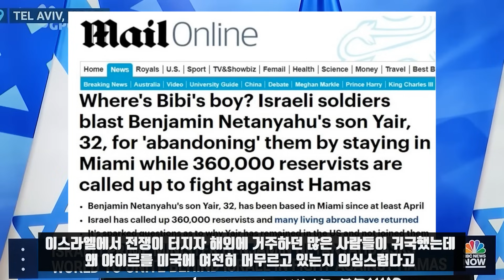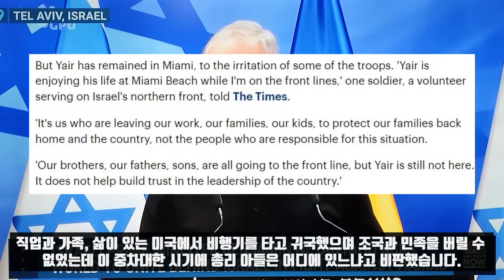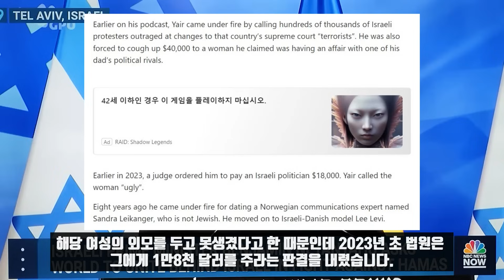전쟁난 조국보다는 미국품이 좋은 총리아들!/이스라엘 예비군들의 분노!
이스라엘이 네타냐후 총리의 아들 야이르 때문에 발칵 뒤집혔습니다. 항상 가짜뉴스만 쏟아내던 영국 정크미디어가 드물게 이번에는 사실 보도를 하고 있습니다. 조회수가 꽤 나올만한 기사를 정크미디어가 놓칠리가 없습니다.

영국의 데일리 메일은 비비, 즉 네타냐후의 아들은 어디에 있나? 하마스에 맞서 싸우기 위해 소집된 36만의 이스라엘 군인들은 동료를 버리고 마이애미에 머무르고 있는 네타냐후의 아들 야이르를 비난했다고 전했습니다. 올해 32살의 야이르는 적어도 4월부터 미국 마이애미에 거주하고 있다고 이 신문은 전했습니다. 이스라엘에서 전쟁이 터지자 해외에 거주하던 많은 사람들이 귀국했는데 왜 야이르를 미국에 여전히 머무르고 있는지 의심스럽다고 데일리 메일은 전했습니다.\

 야이르도 소셜미디어에 사진을 올리는게 병입니다. 그는 남들에게 자랑이라도 하려는 듯 l love Florida란 문구와 함께 플로리다를 배경으로 한 사진을 포스팅했습니다. 이 때가 2021년 9월입니다. 따라서 올 4월이 아니라 그전부터 미국에서의 라이프를 즐긴 것으로 보입니다. 고국에는 36만명의 예비군이 소집됐는데 심지어는 허니문도 포기하고 전선으로 간 이들도 많습니다. 그런데 야이르는 플로리다 남부의 태양과 모래를 즐기는 것을 선택했습니다. 물론 그는 최소한의 양심의 가책은 있는지 비난이 일자 미국의 유대인 자선 NGO Yedidim USA에서 이스라엘로 보내는 물자를 정리하는 모습을 찍어 소셜미디어에 올리기는 했습니다.

가자지구에서 복무중인 한 군인인 데일리 메일에 이런 상황을 통탄했습니다. 직업과 가족, 삶이 있는 미국에서 비행기를 타고 귀국했으며 조국과 민족을 버릴수 없었는데 이 중차대한 시기에 총리 아들은 어디에 있느냐고 비판했습니다. 그는 이 시기가 최근역사에서 이스라엘이 단결해야 할 시점이라면서 총리 아들도 동참해야 한다고 말했습니다.

캐나다 토론토 선에  따르면 베트남전 이후 성년이 된 미국인들에게 네타냐후 2세가 마이애미에서 편하게 있는 모습은 부유하고 힘있는 자의 아들들이 군복부에서 벗어날 수 있다는 섬뜩함을 일깨워준다고 보도했습니다. 데일리 메일에 따르면 연극을 공부한 야이르는 이스라엘군 대변인으로 병역의무를 수행했습니다.

이스라엘에서는 18세가 되면 의무복무를 해야하며 남자는 32개월 여자는 2년을 복무합니다. 그리고 40세까지 예비군에 편성되고 국가비상시 소집될 수 있습니다.하지만 안전한 마이애미에서 팟캐스트를 하고 있는 야이르는 미국에 영구 거주하기를 원하고 있다고 데일리 메일등은 전했습니다. 그는 팟캐스트를 하면서도 여러 물의를 일으켰습니다.

야이르는 아버지 네타냐후의 소위 사법개혁에 반대해 들고 일어난 시위대를 테러리스트라고 비난했습니다. 그런가 하면 아버지 네타냐후의 정적과 바람을 피우고 있다고 주장하는 여성에 대해 인격모욕을 하는 바람에 4만달러의 명예훼손 소송에 직면하기도 했습니다. 해당여성의 외모를 두고 못생겼다고 한 때문인데 2023년 초 법원은 그에게 1만8천 달러를 주라는 판결을 내렸습니다.

 야이르의 예비군 기피는 이스라엘 사회에 충격을 불러일으키고 있습니다. 이 사안은 앵글로 색슨의 주류매체들도 보도하고 있습니다. 이스라엘은 예전같지 않습니다. 네타냐후 아들 사례를 보면 우크라이나 고위층 자제들을 연상시키고 있습니다. 가자지구의 흙먼지 날리는 지형과 플로리다 마이애미의 태양, 모래사장이 묘한 이미지 대조를 이루고 있습니다.

*자발적 후원
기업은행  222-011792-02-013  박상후